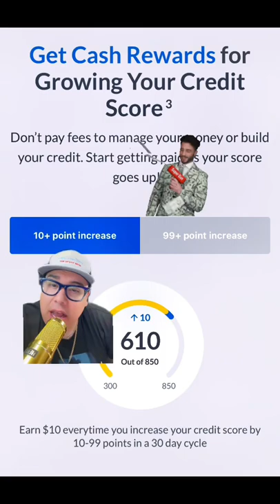💪 Build Credit WITHOUT A Credit Card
This is one of the fastest and easiest ways to build credit without a credit card.

It's 2022 and not everyone needs or wants a credit card. And you do not need a credit card to build credit.

I’m always on the hunt to help you find the best products to build and rebuild credit. The folks over at Credit Sesame are changing the game and helping you build credit without a credit card. It’s called Sesame Cash.

There are no fees to open up your FREE account. And there's no hard inquiry either! That's because there’s no credit check required! ZERO interest fees too!

All you do is buy the stuff you need with your Sesame Debit Card and they'll automatically report your purchases to the credit bureaus just like a credit card! Which helps build your credit history and your credit score every month.

Credit Sesame also pays you as your score goes up! $10 for every 10 points increase in the first 30 days.

...or
My ✨ New✨ DIY Credit Kit (also in the dispute library🙄)

📊 YOUR CREDIT SCORES: A Complete View of Your Credit File in Seconds

🔗 Extra Debit Card (Builds credit + rewards just like a credit card)
🔗 Capital One QuicksilverOne Rewards Card (Applying will NOT impact your credit score)
🔗 Step Teen Credit Builder Card (Recommended by me and my son who loves it!)